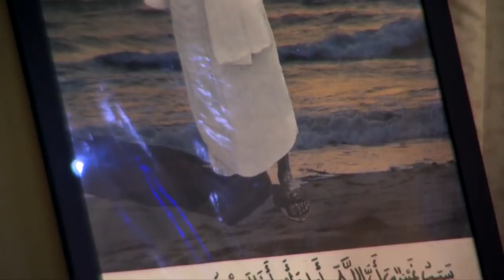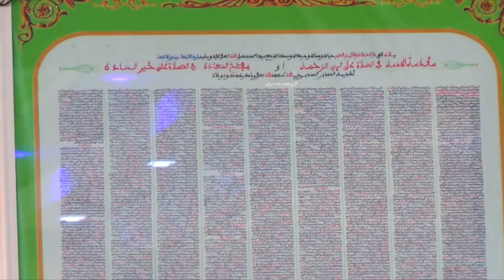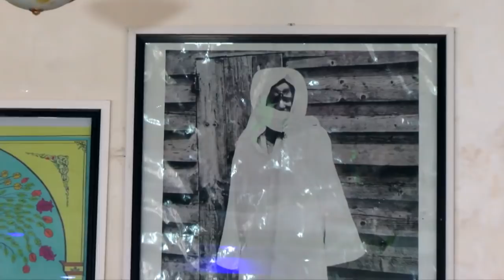Plateau Spécial Younu MOURID